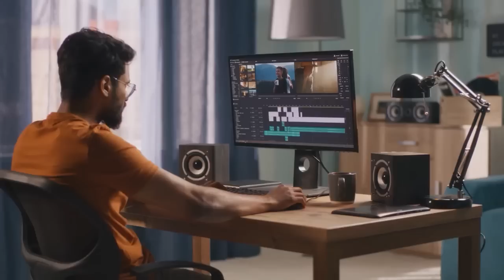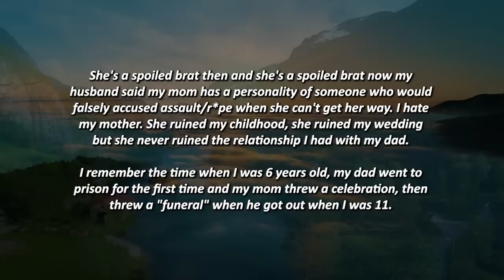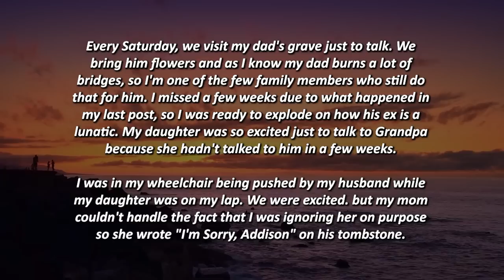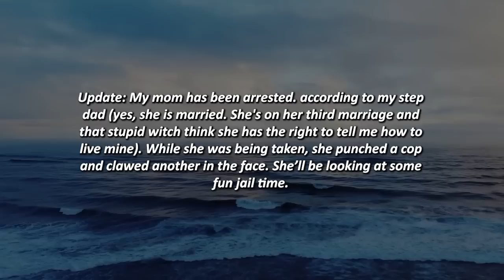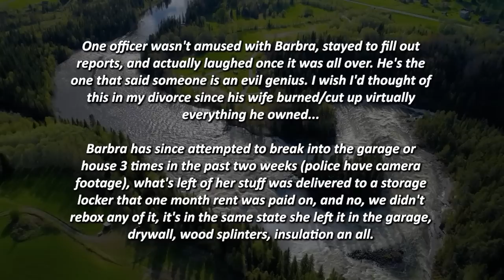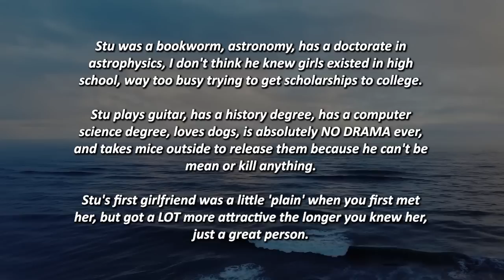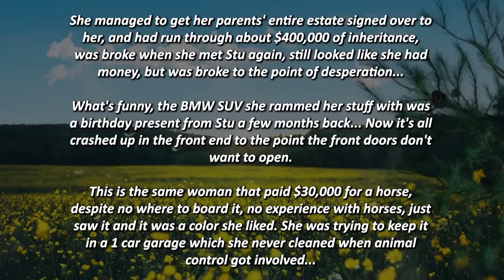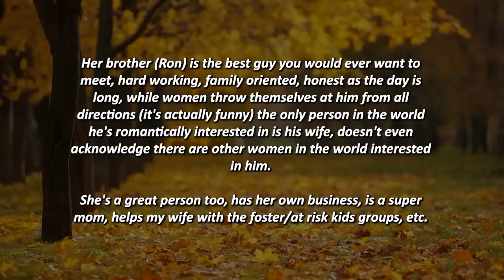KAREN INSULTS MY DECEASED FATHER AT HIS FUNERAL! I SEE RED AND PULL OUT HIS HAIR IN MY HAND!!!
Time Stamps:
00:00 - Intro
00:32 - Story 1
06:03 - Story 2